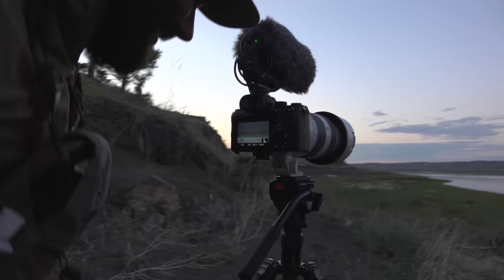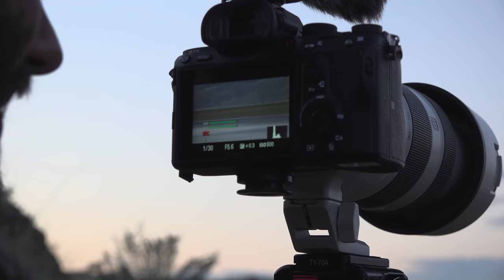The End of an Elk Hunting Era: EPISODE 2 (Destination Elk V4)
Day 1: Morning Hunt

The Elk Hunting action kicks off in Episode 2, but not before Corey confronts something from Donnie's elk hunting past...

All 7 Teams make their way to their respective elk camps, and TEAM PURE ELEVATION and TEAM FRESH TRACKS have bull elk standing in front of them on their first morning of hunting. See who's ready to fill an elk tag on Day 1...

Like the music in this Episode? We thought you would. to download "HEAVEN TO ME" and to hear more awesome music by Jessta James!

PEAX Equipment - save 15% with code 'DEV4'!

Are you looking for a way to increase your Elk Hunting SUCCESS?